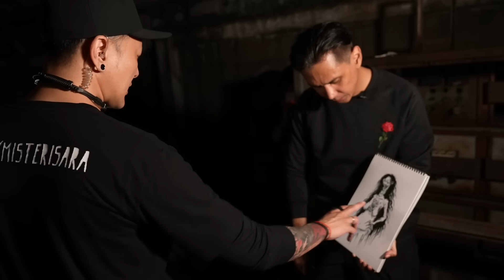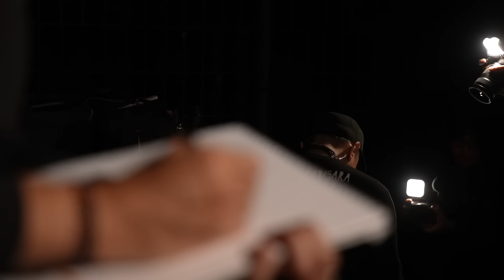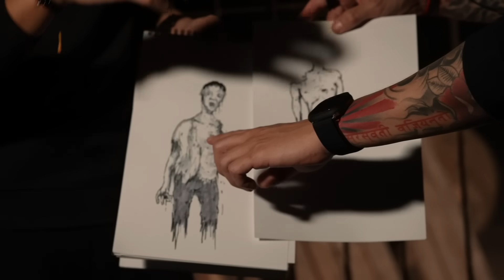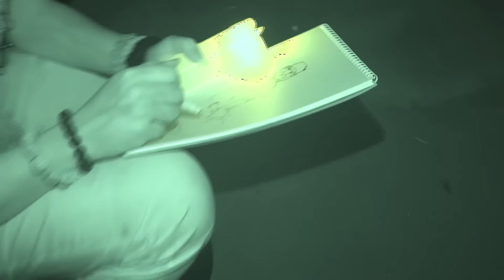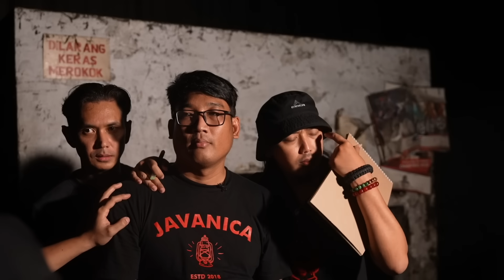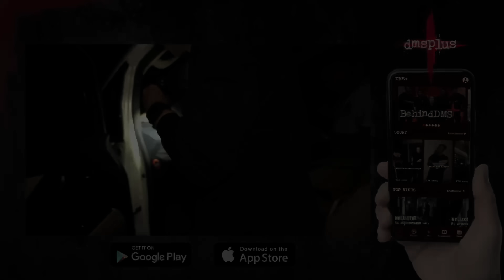Kerajaan Siluman Ular– DMS x KTJ [ Penelusuran ]